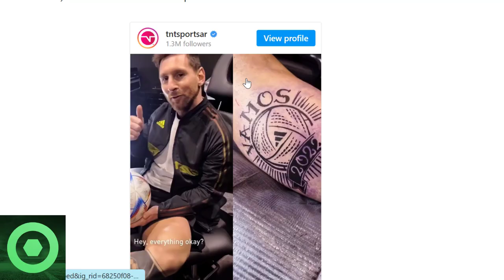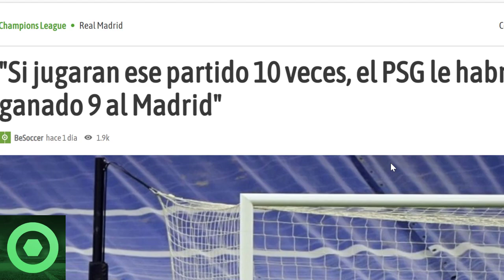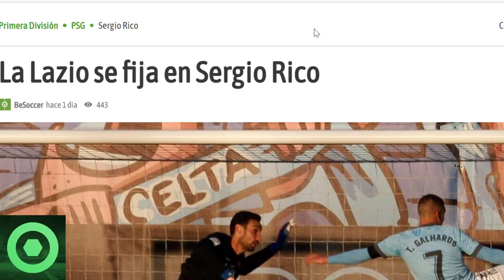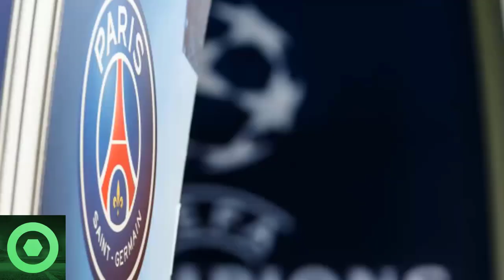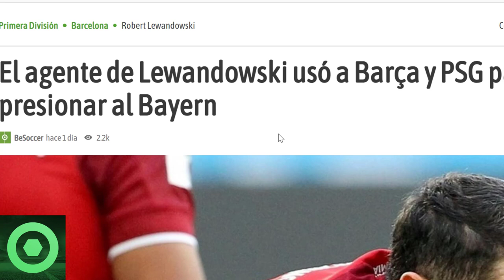⚠️¡ATENCIÓN!⚠️ TREMENDAS NOTICIAS de LEO MESSI 🔴 SE LE ESCAPA CRACK al PSG 🔴 ROBERT LEWANDOWSKI 🟥